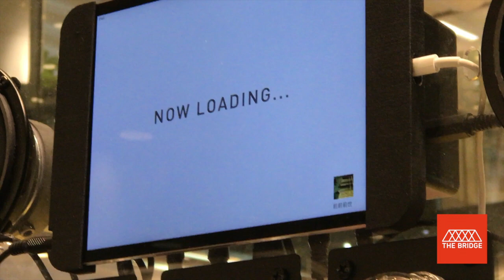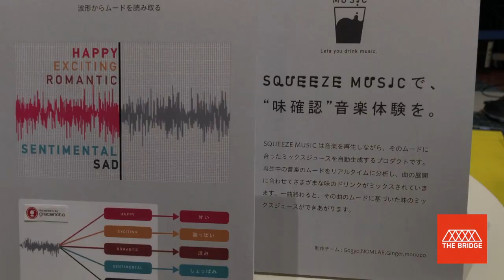MyojoWaraku 2016 wrap up